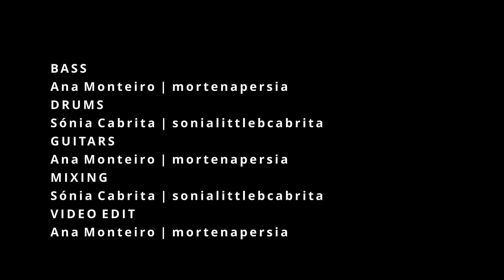Becky´s So Hot by Flectcher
Ana Monteiro : Guitars & Bass
Sónia "Little B" Cabrita : Drums

Video Editing : Ana Monteiro
Mix and Master : Sónia "Little B" Cabrita